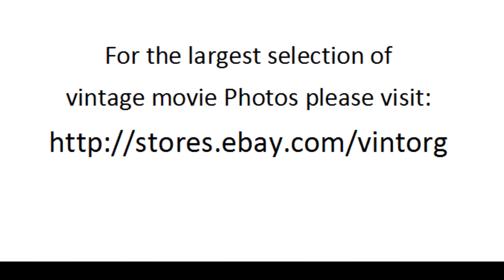Donna Reed in Ransom 1956 GLENN FORD ROBERT KEITH WATCH CLASSIC HOLLYWOOD MOVIE HOT MOVIESTARS FREE